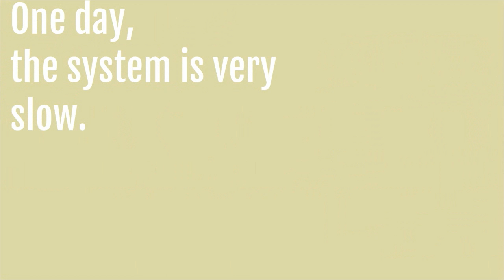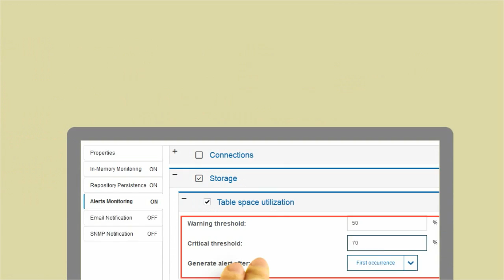Use DSM to fix storage problem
Author: Jessica (Bian) Li